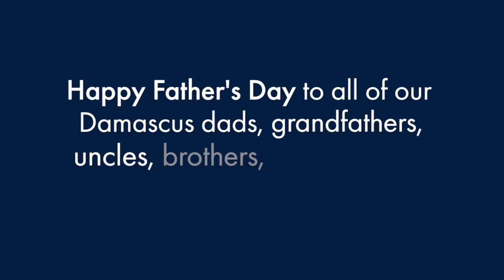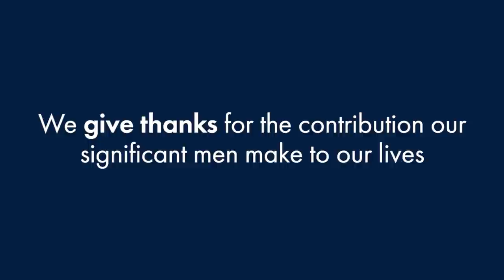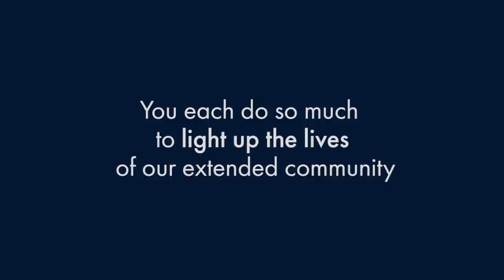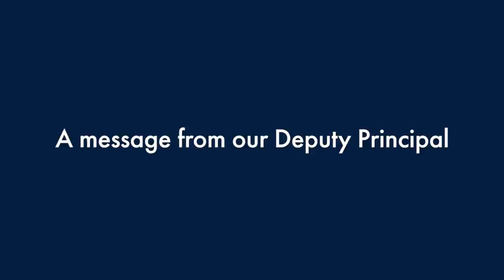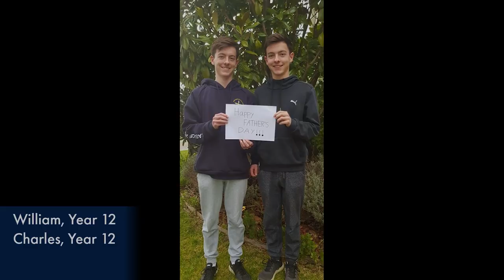Damascus College - Father's Day 2020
Sunday, 6 September is Father’s Day. It is a wonderful opportunity to celebrate our fathers and all of the significant men in our lives.

This year’s special day will be very different as we all find unique ways to celebrate and give thanks, in isolation.

To all the fathers out there, whether you are past, present or soon to be dads. May your day this Sunday, and every day, be filled with love, joy and laughter.

Heavenly Father,
We lift up all fathers and
Thank them for their guidance and love.
We ask You to bless them
With Your own special love, today and always.
Amen.